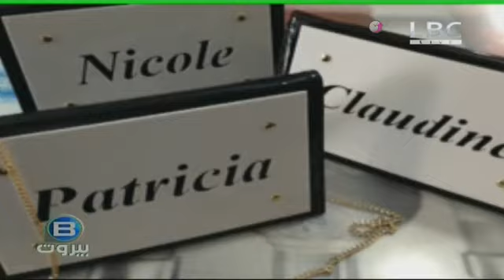برنامج ب بيروت 29 ديسمبر 2013